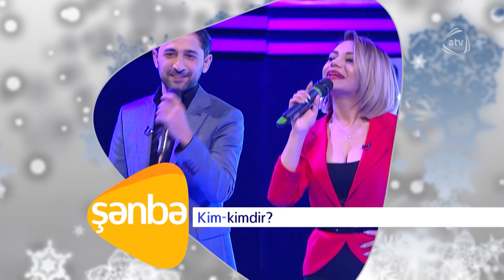Kim kimdir? (03.02.2018) ANONS